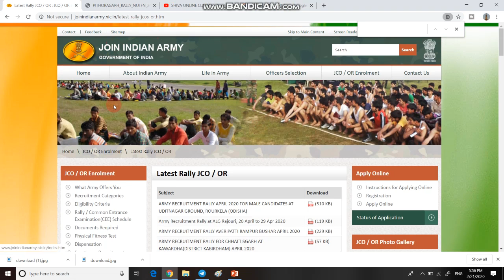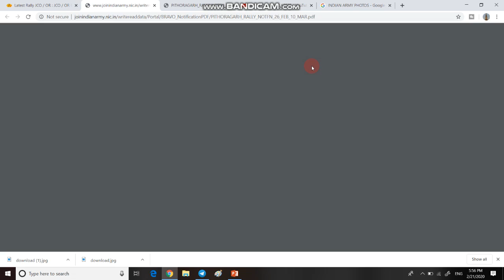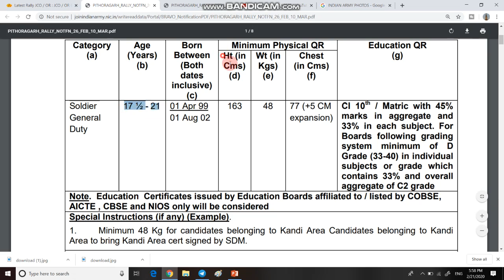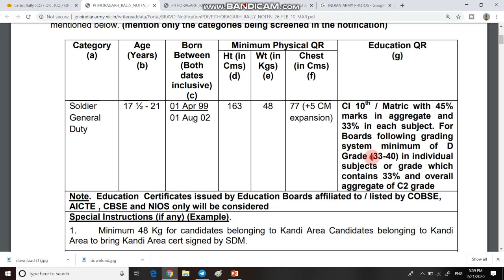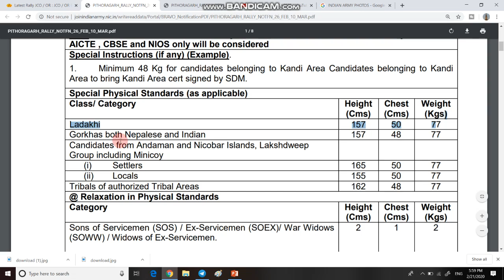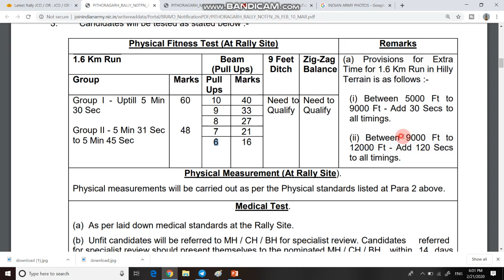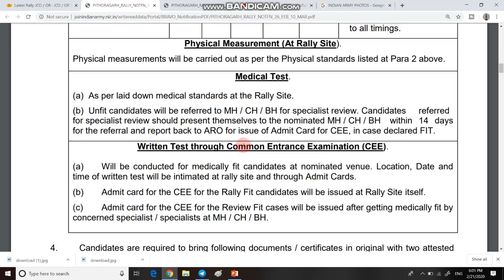Army Open Rally 2020 | Indian Army open bharti | Indian Army Recruitment March 2020 | Army Bharti 20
1  Hello dosto aaj ki is video me ham bat karege Army ki bharti ke bare mein. |

5. THANX  FOR  WATCHING.

6.

7.  Join our facebook page =  Shiva Online Classes

1 February 2020 current affairs
2 February 2020 current affairs
3 February 2020 current affairs
4 February 2020 current affairs
5 February 2020 current affairs
6 February 2020 current affairs
7 February 2020 current affairs
8 February 2020 current affairs
9 February 2020 current affairs
10 February 2020 current affairs
11 February 2020 current affairs
12 February 2020 current affairs
13 February 2020 current affairs
14 February 2020 current affairs
15 February 2020 current affairs
16 February 2020 current affairs
17 February 2020 current affairs
18 February 2020 current affairs
19 February 2020 current affairs
20 February 2020 current affairs
21 February 2020 current affairs
22 january 2020 current affairs
23 january 2020 current affairs
24 january 2020 current affairs
25 january 2020 current affairs
26 january 2020 current affairs
27 january 2020 current affairs
28 january 2020 current affairs
29 january 2020 current affairs
30 january 2020 current affairs
31 january 2020 curren t affairs
28 jan current affairs next exam
28 january 2020 current affairs next exam
28 jan 2020 current affairs next exam
28 jan current affairs 2019 by next exam
28 jan 2019 current affairs
28 jan current affairs wifistudy
28 january 2020 current affairs wifistudy
28 jan current affairs 2020 by wifistudy
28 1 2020 current affairs
28 january 2020 current affairs study iq
28 jan 2020 current affairs study iq
28 jan current affairs 2019 by study iq
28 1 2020 current affairs
28 janwari 2020 current affairs
28 जनवरी 2020 करंट अफेयर्स
28 जनवरी 2020 का करंट अफेयर्स
28 जनवरी 2020 करंट जीके
28 january 2020 breaking news
28 january 2020 ka current news
ak ka current affairs
28 january 2020 current affairs pdf